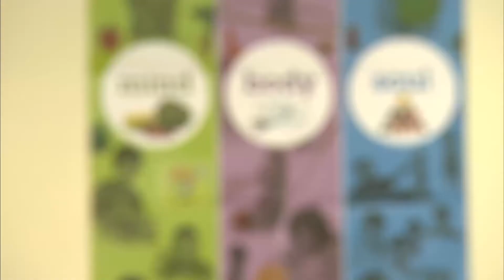Ending Childhood Obesity